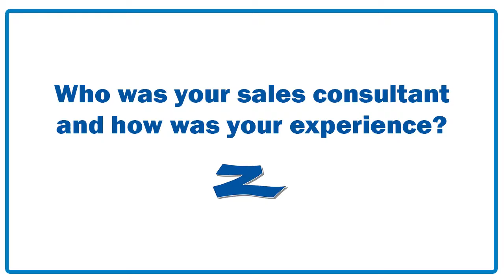Customer Testimonial: Shishun bough a new GMC Terrain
Shishun just likes the GMC Terrain...period.